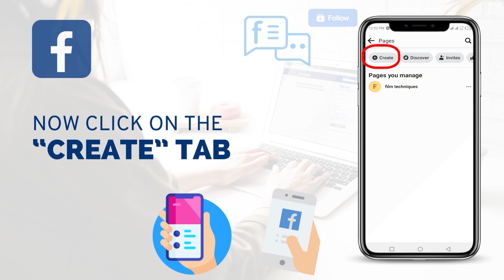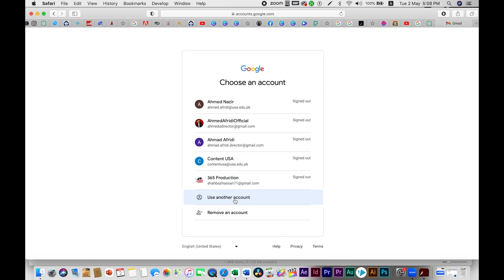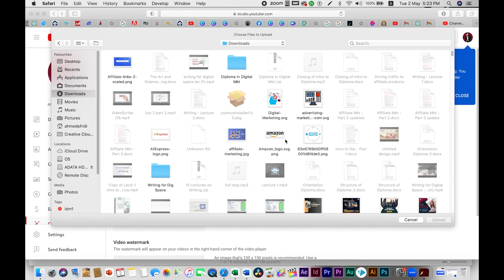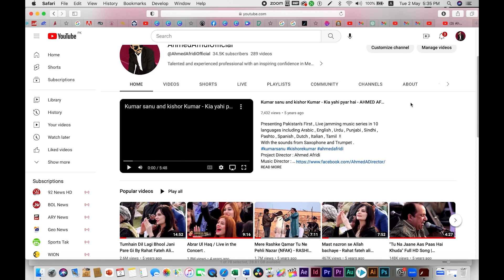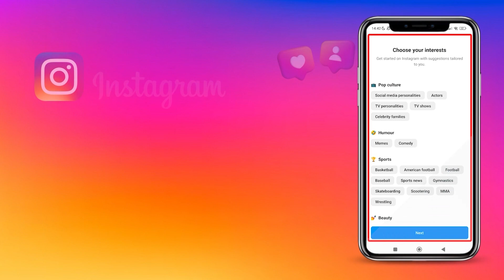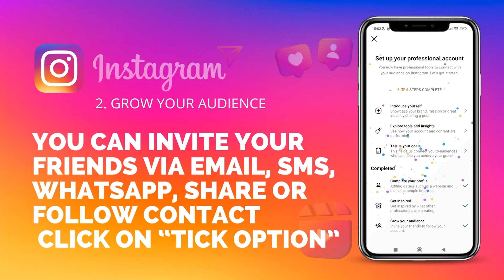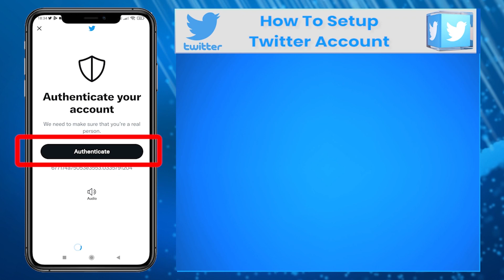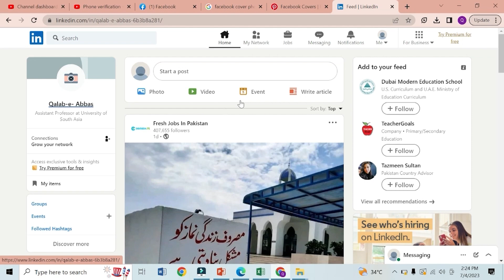How To Sign Up | Facebook. | Instagram. | Youtube | Twitter | LinkedIn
Credits :
Qaiser Raza (Happy Bhai)
Ahsen Majeed